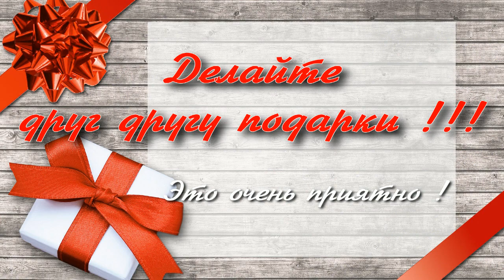Подарочный комплектик с Aliexpress | Jelena_shoping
Красиво упакованные полотенца !
Материал: микрофибра
Размер полотенец: 1 шт -  30*30 см:  4 шт  - 20*20 см
Размер коробки: 13*13*6 см

                                Я всегда вам рада 😍 👣

На моей страничке  Facebook сейчас проходит конкурс !!!
Не упусти свой шанс выиграть плойку для волос.